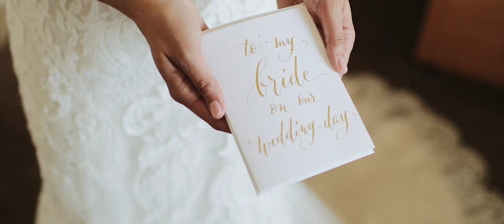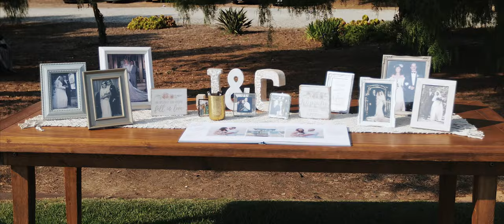High School Sweethearts get Married After 10 Years of Dating!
“I promise to live pono with you every day of my life.” Pono is a beatiful word and way of life from native Hawaiians. Hearing Janelle & Cody speak of it during their wedding vows and seeing the emotional connection they had, it was apparent pono had a deep meaning and significance in their lives! In the midst of the great Pacific and warm California sun, this couldn’t have been a more perfect setting.

CREW
Planner - Canary Events
Venue - Catalina View Gardens
Cinematography - Thomas Wedding Cinema
Photography - Pine & Sea
DJ - Vox DJs
Ceremony Musicians - Jason Sulkin Music
Flowers - Allen's Flower Market
Rentals - Bright Event Rentals
Catering - The Depot
Cake - Susie Cakes

GEAR LIST

CAMERAS
Camera A (Used all day)
Camera B (Gimbal Camera)
Camera C (Additional Angle at Ceremony & Toasts)

LENSES
Gimbal Cam Lens
Main Bride & Groom Preps
Tight Bride Preps
Tight Groom Preps
Detail Shots & Portraits
Close Ups for Ceremony, Portraits, and Reception
Extra Angle for Ceremony & Toasts

AUDIO
Pocket Recorder w/mic
Audio recorder for ceremony & toasts
On-Camera Mic

LIGHTING
Best Light for Weddings
Backup Light

MB01EXAAY62QRI4